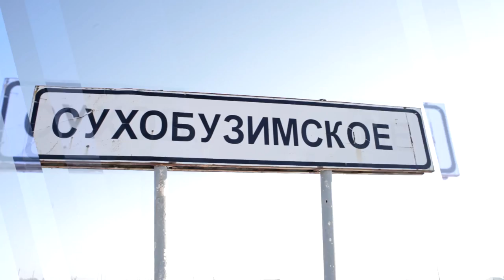Енисей объединяет! Красноярск - Сухобузимское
В этом ролике мы доказываем, что Культура - это вещь необъятная и всесильная. Она объединяет целые города, народы, а, главное, время. Время прошлое и настоящее.
Так "Взятие Снежного городка" в Сухобузимском - это уже народная традиция, которая каждую весну в Масляничную неделю собирает тысячи людей.
Культура объединяет!